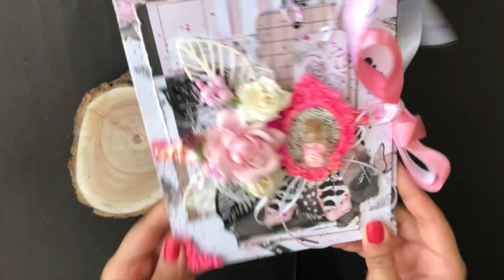#40 Envelope Flip book by DT Jaishree Bansal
Follow below Link to know more about our CRAFTY DESIGNER: JAISHREE BANSAL

More Tutorials from DT Jaishree Bansal